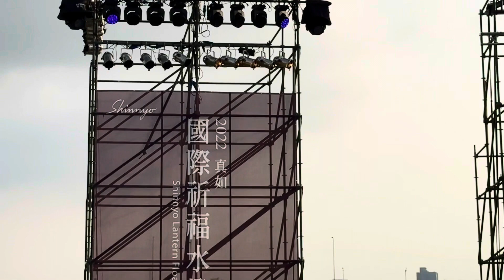2022真如國際祈福水燈節 Mr.One 木箱鼓團 演出花絮 美堤河濱公園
2022真如國際祈福水燈節 Mr.One 木箱鼓團 演出花絮

演出成員：約信 濬宇 旭哥 奕森 小萬